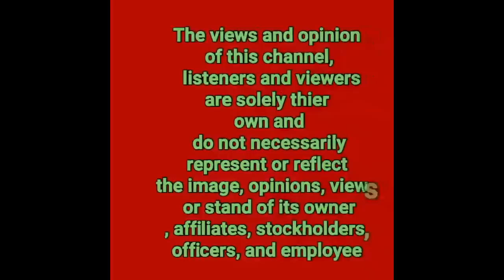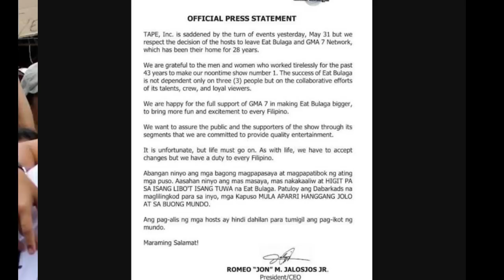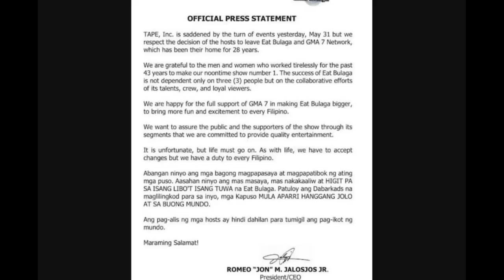EATBULAGA ISSUE|JOWAPAO DINOBLE ANG OFFER NG JALOSJOS FAM|JOWAPAO NAGBAGO NGA BA ANG DESISYON